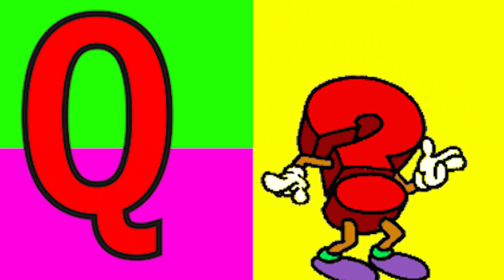ABCD Phonics song abcd Two words Nursery rhymes A to Z alphabet phonics sound Chichoo tv